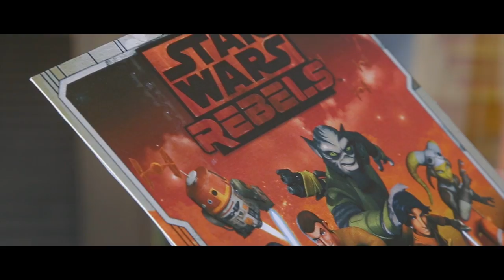Blippar - Where AR and AI Meet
Hello, we are Blippar. A tech company focused on augmented reality (AR) and computer vision - a field of artificial intelligence (AI) that understands sight.

We've been creating world leading augmented reality since 2011. These experiences have shaped the technology products we offer today.

Using our platforms and tools, anyone, with any skill-set, can take advantage of the power of augmented reality and computer vision.